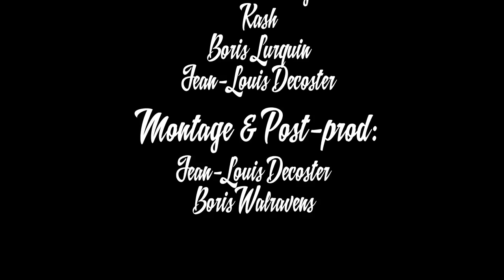Propaganza @ Byrrhamide 2015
With BenjAMIN Duquenne, Sorka, Lady Kisa, Nean, Orkez, Gas & Trevor!

Video directed by Jean-Louis Decoster with Milva Mardaga, Kash, Boris Walravens  & Boris Lurquin!

Thanks all the team!